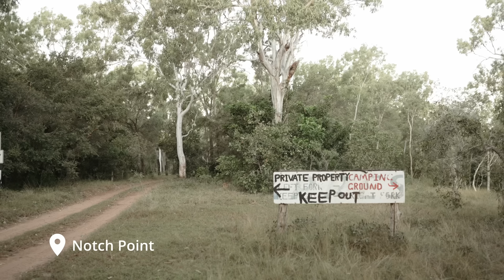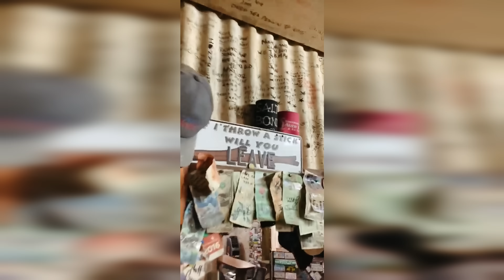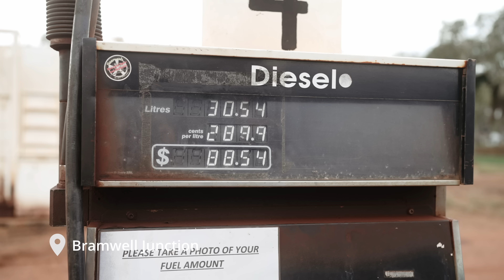Cape York Telegraph Track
Welcome to PT.1 of our epic adventure which takes us from the sun-soaked Sunshine Coast up to the Old Telegraph Track, with stops at some iconic spots along the way. We're talking ruts, river crossings, and wheel lifts.

Follow the crew on Instagram:
Ford Ranger - bibbaandkaity
Patrol - sch1990